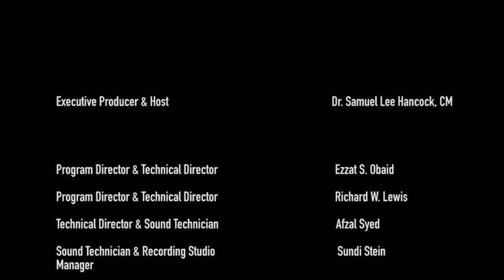Flozone Technology, Show 2, Commitment to District of Columbia - Dec 21, 2021 - EmeraldPlanet TV©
Theme:  "Flozone Commitment to District of Columbia" - EmeraldPlanet TV©

·  Show '2': Tony Engle, Director of Technology, Flozone Services, Inc., Theme:  "Flozone Commitment to District of Columbia";

Overview:

Pangea Filtration Technology, LLC is a climate tech integration company simultaneously focused on emission reduction and advanced renewable energy production.  With a combined $60+ billion track record, Pangea’s team deploys a suite of proven climate tech and development services to lower carbon and costs.

Pangea's Mission is to be the World's preeminent climate technology integrator by providing technical expertise, years of proven experience, and technologies awareness of "best practices" from a world-wide perspective leading countries in the best technologies, services, products, and processes to meet, and exceed, the U.S. Paris Accord through meeting energy transition targets.  Pangea's strategy is to leverage its "Ecosystem of Professional and Technological Relationships" to engage with leading multinational companies to deploy proven climate technological innovation.

Pangea's "Flozone Services" focus upon reducing customer short-term and long term costs, greatly increasing equipment longevity, while improving energy efficiencies, thus greatly reducing green house gases (GHGS) and hazardous chemicals releases. Flozone takes a full service approach to understanding and managing the wet-side of customers heating, venting, and cooling (HVAC) systems. Its proprietary "Integrated Water, Energy, & Air Management Program" provides sustainable “green-friendly” solutions through its most advanced technology.

The company understands each site presents unique circumstances which must be assessed and treated accordingly. Comprehensive water treatment protocols and equipment are custom designed to meet the specific needs of each customer, application, and the uniqueness of each densely-built urban or rural communities location to meet and exceed U.S. EPA requirements and regulations. Flozone offers cost effective programs environmentally responsible with proven technology, the best control systems, and superior service.

Benefits include, but are not limited to:  !) Improving Heat transfer (reducing energy costs); 2) Maintaining clean systems (reduce maintenance costs); 3) Increasing cycles of concentration (adding years of useful service while reducing maintenance costs of all systems); 4) Biological control (eliminating Legionella and other biological viruses and bacteria  risks); and 5) Eliminating harmful and hazardous chemicals (from condenser water) allowing effluent to be suitable for irrigation thus providing duel use water sources for green roof urban designed buildings and in agriculturally active  rural settings.

Years of research led Flozone to developing its own patented technology “QED” (Quantum ElectroDynamic) system of injecting electromagnetic photon energy directly into the fluid being treated. By actually touching the fluid, the full photon energy of the “E” and “H” fields of the electromagnet “RF” (Radio Frequency) signal is used. The Faraday Effect (induced coupling in the presence of electromagnetic fields) is also present using our “QED” system when the fluid is dynamic (moving) through a pipe or conduit. Our “QED” system uses both direct injection of photon energy of the electromagnetic fields and the Faraday Effect.   Our patented “QED” Injection System allows us to use less ozone more efficiently, and has an effect on the formation of mineral crystals. “QED” provides an added measure of protection as it prevents mineral deposits from forming while safe cycles of concentration are maintained through 24/7 management of water quality.